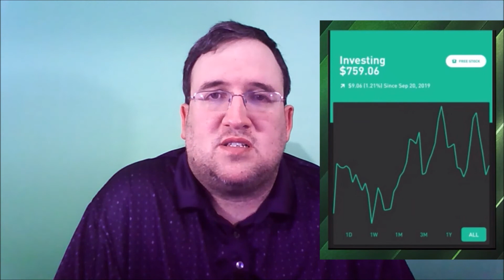Week 10 Outcome for Robinhood Investing 11/18 - 11/22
This is week 10 breakdown on my path to Financial Freedom. Throughout these videos I will be giving you the good the bad and ugly of my portfolio. You will be able to see my mistakes and my triumphs. My lucky good picks and tickers I should have stayed away from.

This was not an investment week. I put no new funds this week into my Robinhood account.

I will also give a list of the stocks here that I currently have at the end of each week and the number of shares in each:
CIM 3
NYMT 16
F 6
KO 1
WEN 2
GOOD 1
T 2
UMH 1
COLD 1
MAIN 1
AMLP 2
AGNC 3
GEO 2
SUN 3
NEWT 3

Now even thought I do this breakdown I still strongly recommend that you do your own research and see if any of this stock are right for you. Don’t just take the word of a YouTuber.

I also have a Robinhood link that you can click and get a free stock. You do not even have to deposit and funds into the account to get the stock. Just set it up. In clicking this link and setting up the account you not only give yourself the free stock you are also helping me by giving me a chance at a free stock as well.

My name is James. I am starting a journey to try and be financially secure. Working to be done with paycheck to paycheck. Not having to worry about unexpected events such as doctor visits, car repairs, bills, or anything else from breaking the bank and leaving me and my wife wondering where the funds are going to come from. Join me as I walk this path to Gradual Financial Freedom.